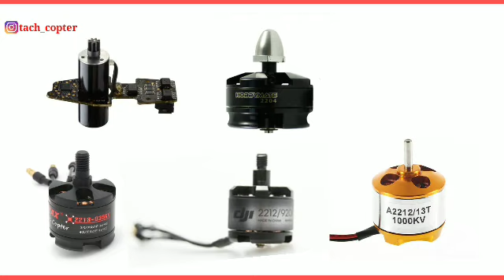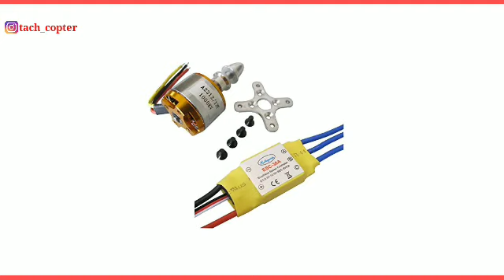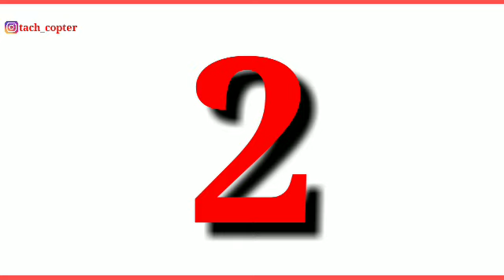Best 5 Brushless Motors for drone / brushless Motors reviews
Drone videos

This video covers by

Is video me dikhaya gaya hai ki best 5 bldc motor ko explains kiya gya h

Best brushless motor
Bldc Motor
Bldc Motor for Drone
540 brushless Motor
Bldc Motor 1000kv